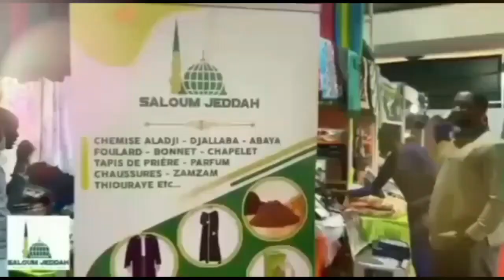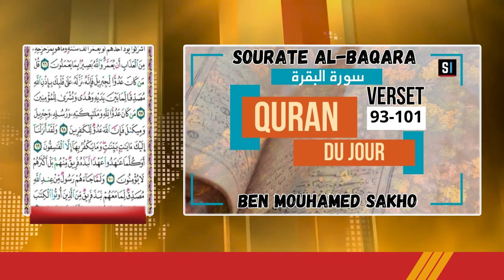Quran du jour Sourate AL-BAQARA Verset 93-101 / Avec Mouhamed Ben Mouhamed SAKHO